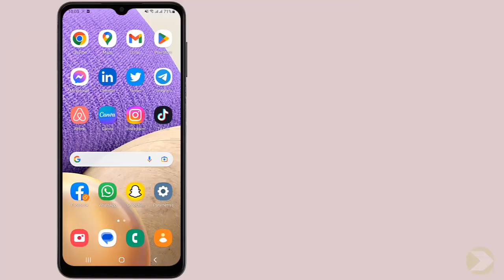Comment ajouter une musique à une story Snapchat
Si vous cherchiez un moyen d'apprendre comment mettre une musique sur une video Snapchat ne vous inquiétez plus : vous êtes au bon endroit pour apprendre comment faire

Comment mettre de la musique dans sa story Snapchat
Aujourd'hui, nous allons voir comment ajouter une musique à une story Snapchat ! vous allez pouvoir égayer vos stories et vous démarquer avec des musiques qui feront le buzz ! Alors comment trouver une musique sur une story Snapchat ?

Bon, on va vous enseigner une technique pour connaître comment mettre de la musique sur une story Snapchat

Comment ajouter une musique sur story Snapchat
Ajouter de la musique à une story Snapchat est une façon simple et amusante de partager votre musique et de donner vie à votre histoire. pour ce faire, commencez par rechercher la piste que vous souhaitez utiliser et sélectionnez-la. une fois que vous avez trouvé la musique que vous souhaitez ajouter à votre story Snapchat, vous pouvez choisir de définir le volume et la durée de lecture. vous pouvez également choisir de laisser la piste jouer en arrière-plan ou de la couper chaque fois que vous appuyez sur le bouton «entrer». une fois que vous avez ajouté la musique à votre story Snapchat, vous pouvez continuer à ajouter des autocollants et des filtres pour le personnaliser.

Comment mettre une musique sur Snapchat en story
Voici comment ajouter une musique à une story Snapchat étape par étape
1- Ouvrez 'Snapchat'
2- Cliquez sur l'icône de la musique
3- Cliquez sur l'icône  'recherche ' et choisissez une musique
4- Sélectionnez la section de la musique que vous souhaitez utiliser et déterminez la longueur de la section
5-  Enregistrez votre story puis publiez-la
Voilà donc comment mettre une musique sur une photo Snapchat

J'espère que ce tutoriel vous a été très utile et que vous avez appris comment mettre une musique sur Snapchat. Vous m'aiderez à faire plus de tutoriels !

Si vous avez des questions sur le sujet 'comment mettre de la musique sur une story Snapchat', Essayez de les poster sur la page des Commentaires.  Merci beaucoup pour votre soutien !

En partageant cette vidéo avec votre famille et vos amis, vous pouvez renforcer le soutien à notre chaine et leur faire apprendre comment mettre de la musique sur une story Snapchat

Tutoriel : comment ajouter une musique à une story Snapchat

Rubrique : comment mettre une musique sur une video Snapchat

Sujets similaires :